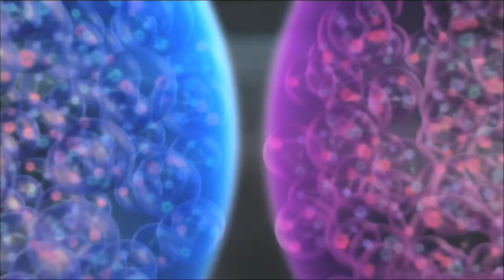Rolf Wehmeier - Space Flight (1985)